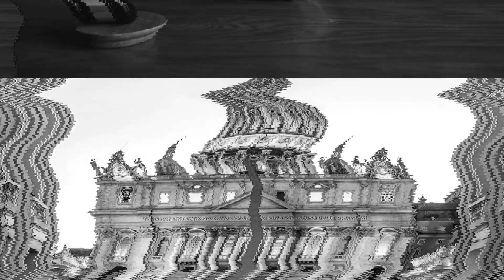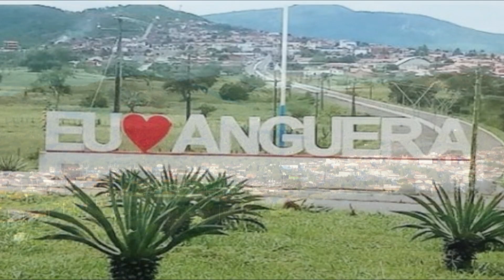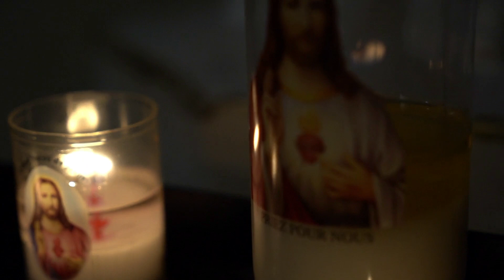MEDJUGORJE E ANGUERA: Fatos Reais ou Grandes Mentiras?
A Igreja Católica vive de confiança e por isso ela é tão rigorosa quando aparece um milagre ou um vidente diz que viu a imagem de Nossa Senhora, sim, ela investiga, e investiga muito, e essa investigação pode levar décadas, muitos anos mesmo, e na imensa maioria dos casos essas aparições e milagres eram mentiras, grandes fake news, e nesse vídeo vamos te mais duas aparições que a igreja Católica ainda não decidiu se eram reais ou grandes mentiras, no caso Medjugorje e Anguera, essa última no Brasil !

Vamos lá ?

00:00
💒 Uma pequena, curta, importante e rápida introdução sobre o processo de verificação de fenômenos da Igreja e sobre as duas aparições, Anguera e Medjugorje !

01:04 ANGUERA
💒 A primeira aparição será a do Brasil, Anguera, do vidente Pedro Régis !
💒 Conheça a vida e a obra de outro gigante, outro santo doutor: São Bernardo de Claraval

03:12 MEDJUGORJE
💒 Uma aparição de mais de 20 anos e cercada de polêmicas, sim, essa é Medjugorge !
💒 Conheça a vida e a obra de outro gigante, outro santo doutor: São Thomas de Aquino

06:45 UM RECADO IMPORTANTE PARA VOCÊ
💒 Um recado importante para você !
💒 Conheça a vida e a obra de uma gigante da Igreja, outra santa e doutora: Hildegarda de Bingen